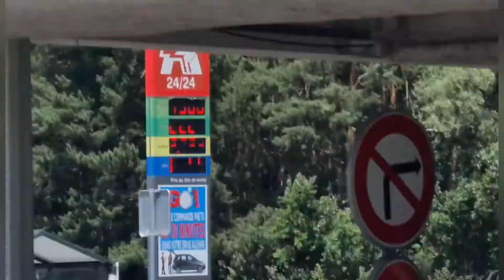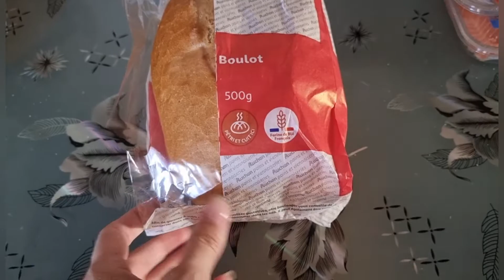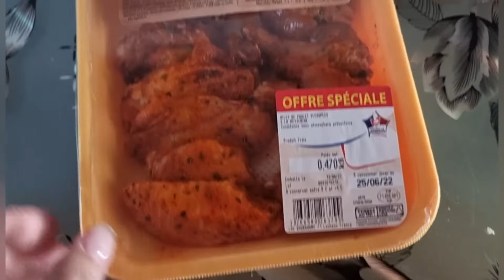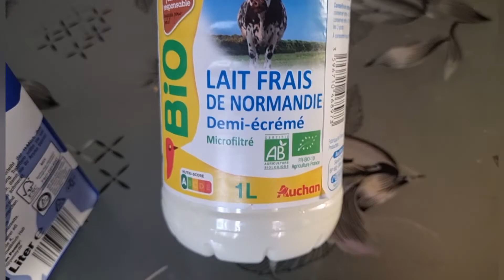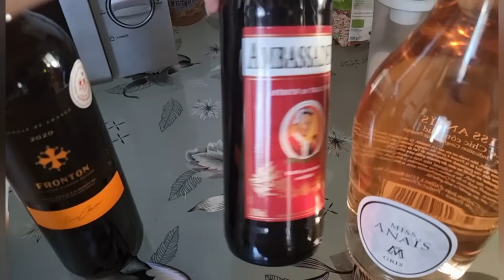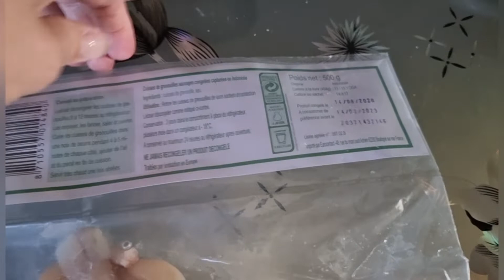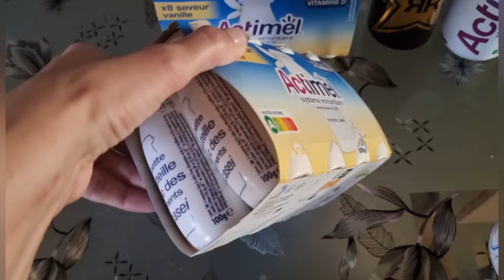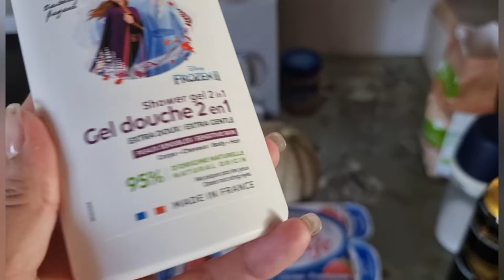Снова Франция. Купила что хотела. Ура.